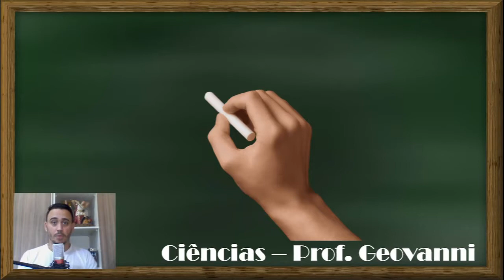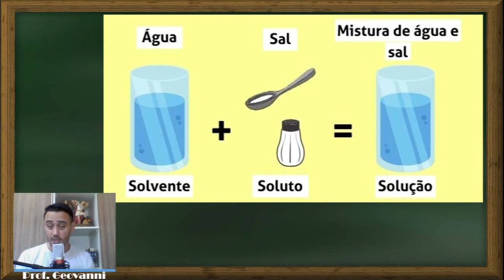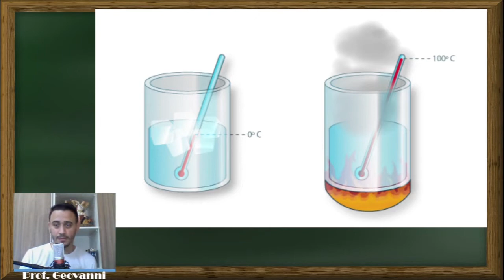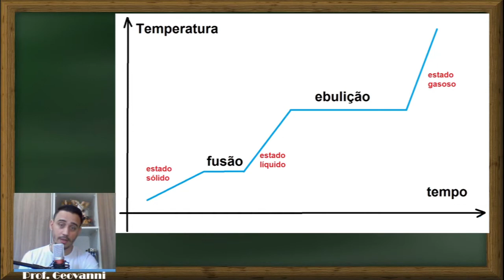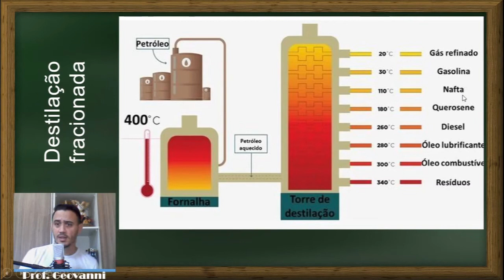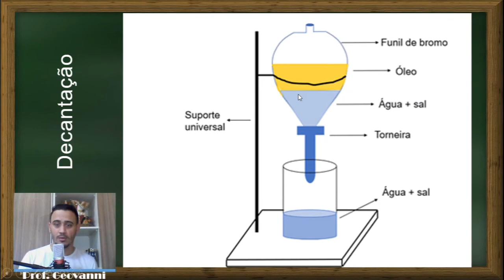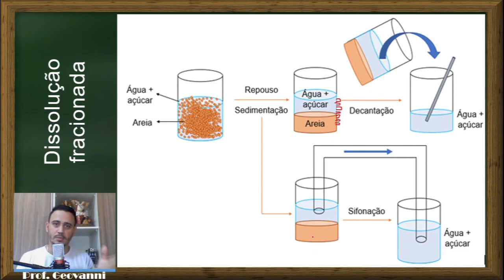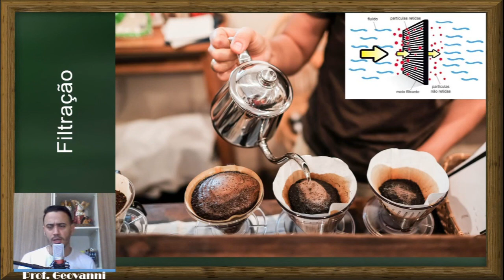Separação de misturas | PET 7º Ano 2021 Ciências | Volume 1 | Semana 2 - Explicação do Conteúdo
Vídeo com a explicação da Organização celular